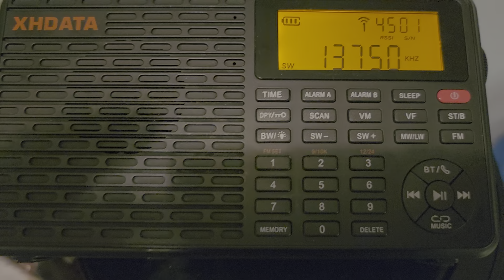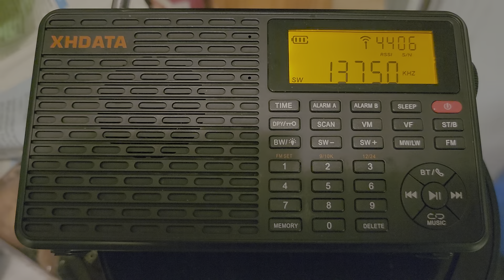Radio Thailand 13750 kHz Shortwave on XHDATA D-109 using only Telescopic antenna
Strong Radio Thailand signal with polar auroral effect in fast fading